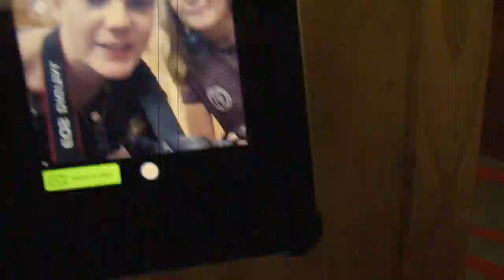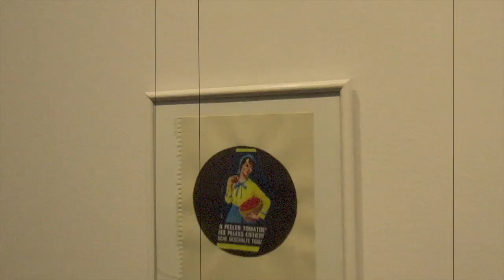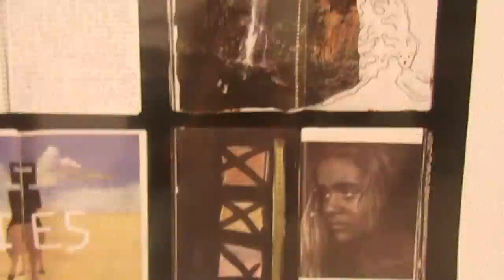Roam around Sydney w/me ,, art galleries